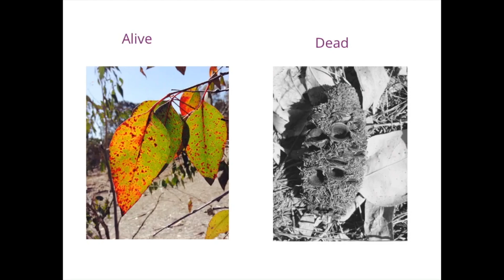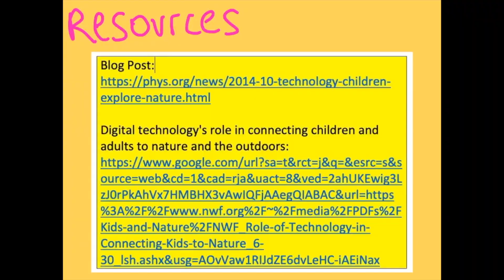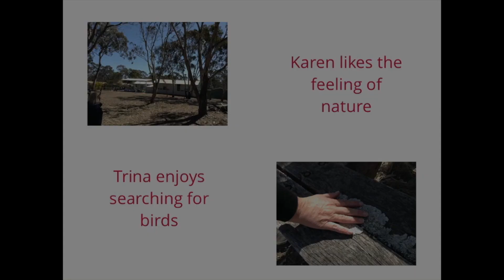Dr Jo Bird: Technology and Nature Play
At our recent Nature Play Conference, UNE’s Dr Jo Bird conducted a workshop on utilising technology to interact with, and learn about nature. Tablets and phones might not be the first thing you think about with nature play, but Jo's research suggests that the technology, when used effectively, may in fact assist children to connect with their environment.